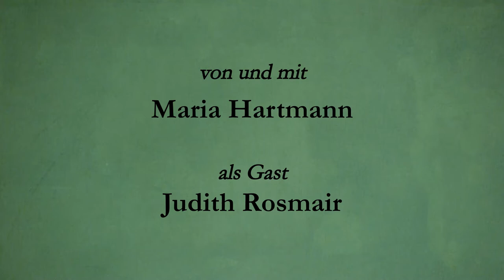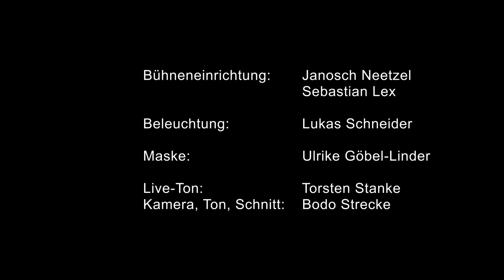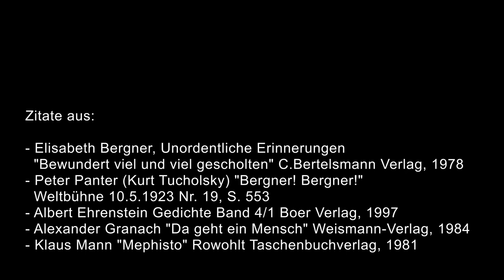Berliner Porträt Galerie Folge 7 ELISABETH BERGNER mit Maria Hartmann und Judith Rosmair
Aus dem Theaterleben Elisabeth Bergners, neu interpretiert und exzentrisch erzählt. Eine Leseperformance im Renaissance-Theater Berlin mit Maria Hartmann und Judith Rosmair.
Elisabeth Bergner – wurde in den 20er Jahren zum Idol. Man trug die berühmte „Bergner-Locke“, ahmte ihre Stimme und ihren geheimnisvollen Blick nach. Eine zarte Frau mit einer großen Aura. Der Bildhauer Wilhelm Lehmbruck verfiel ihr, der Regisseur Paul Czinner wurde ihr Mann. Als Jüdin von den Nazis verfemt, gelang ihr erstaunlich leicht – im Theater und im Film – der Umstieg von der deutschen in die englische Sprache.

Mitwirkende:
MARIA HARTMANN
JUDITH ROSMAIR

Mehr zu Lesungen und Veranstaltungen im Bruckner Foyer im Renaissance-Theater